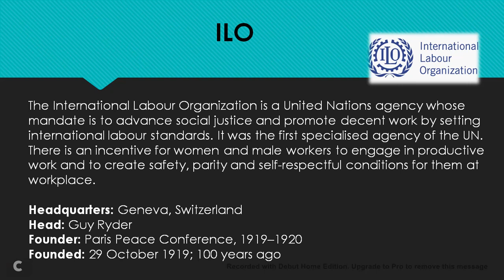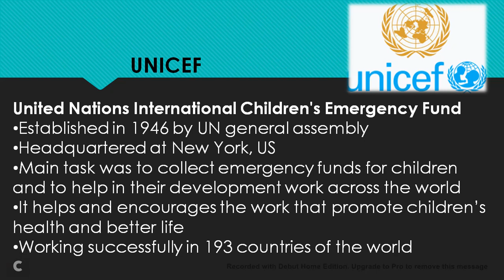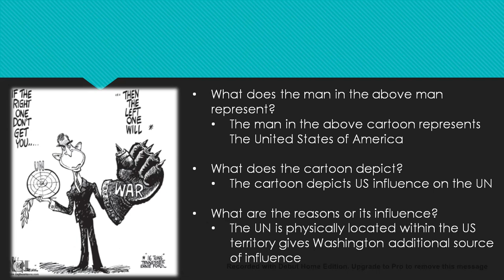Class 12 Political Science Lesson 6 Part7